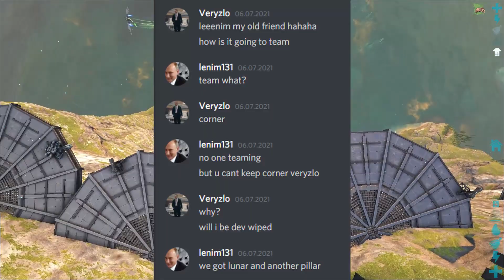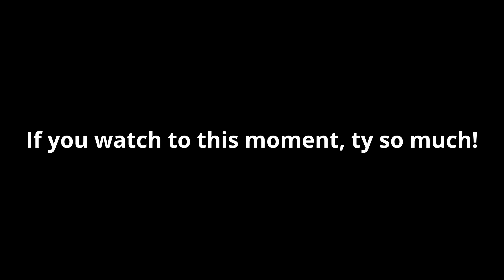Claim of Third Corner | DevWipe | Ark Official Small Tribes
This video about how did we claim our third Corner on smalltribes!

If you want discuss about anything make comment or write in discord.

Tegs: Farming raid glitch pvp mesh Shockist H.O.D Kishko Cuntishko Muntage Dupe Gaming How to do Genesis Bossfight Smalltribes Hatchframe Skiff Quetzal Bandit Gang grief New Method Meta Veryzlo Natzuup Mulabr tbandit burak basur omnikevfka